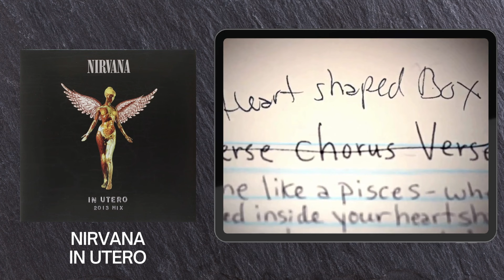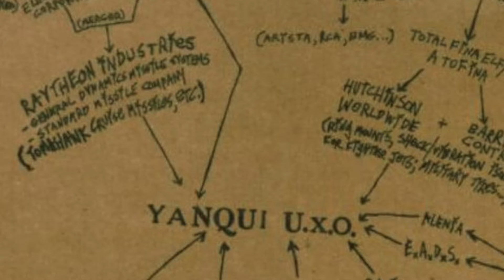Top 10 Albums recorded by Steve Albini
Deuxième vidéo sur Albini, avec mes 10 albums préférés de mon ingé son préféré

C'est bien évidemment un choix très subjectif et j'attends vos Top 10 dans les commentaires.

0:59 : Pixies - Surfer Rosa
2:48 : The Breeders - Pod
4:25 : PJ Harvey - Rid of Me
6:09 : Nirvana - In Utero
9:36 : John Spencer Blues Explosion - Acme
11:01 : McLusky - Do Dallas
12:10 : Godspeed You Black Emperor - Yanqui UXO
13:45 : Shanon Wright - Over The Sun
14:52 : Electrelane - The Power Out
16:07 : Scout Niblett - Kidnapped by Neptune

Ce n'est que mon avis personnel... mais toujours content d'échanger avec vous dans les commentaires  pour parler de musique

Structures Indé (@indestructure) est la chaîne youtube des cultures indépendantes. On y fait la critique des albums de la semaine, mais on parle aussi de labels, des nouveautés françaises et de cinéma.

Pour nous suivre:
Facebook: Structures Indé / Indé Structures